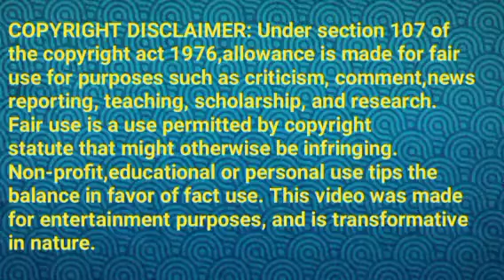சக்தியிடம் பொறுப்பை ஒப்படைக்கும் மனோகர்||MR2 Review||20 September